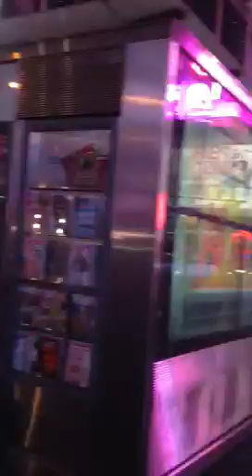Dumas in new york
Dumas si patrulika se plimba in Manhattan